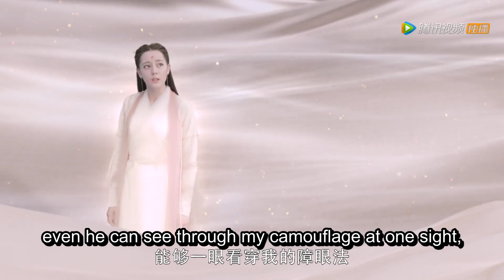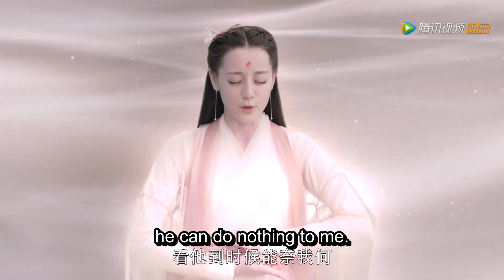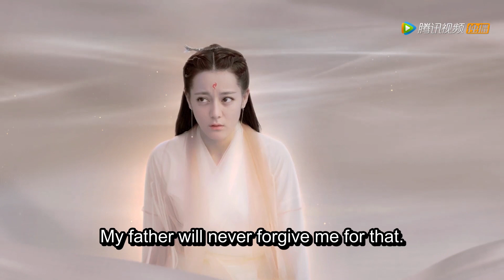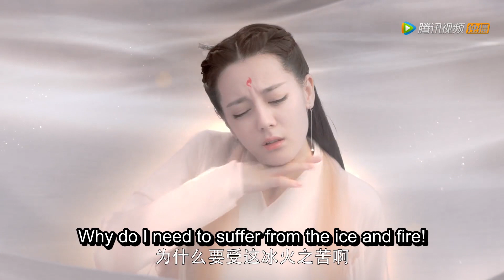🦊鳳九變成手帕被帝君一眼識破，折磨她還讓鳳九落水，可真是腹黑的帝君啊 ChineseDrama |三生三世枕上書